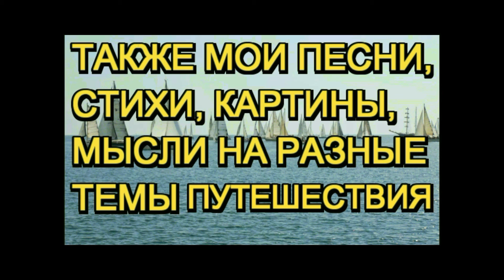Политические события марта 2021 года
автор - Ива (Ирина) Афонская, филолог, литератор, поэтесса, художница, фотограф из Москвы, переехавшая жить в Болгарию.